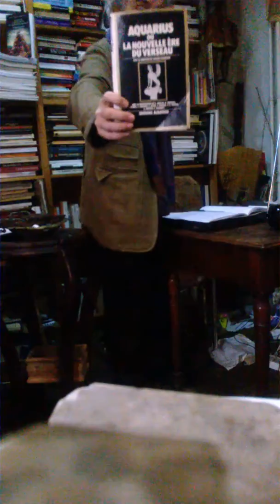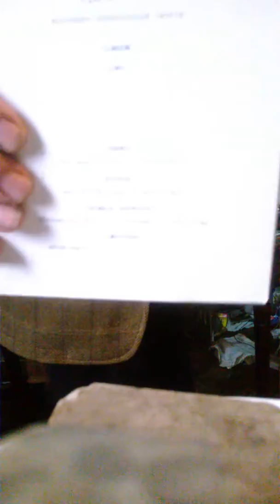Jacques Halbronn Bref Historique du Mouvement Astrologique. Les grandes pages 07 12 15